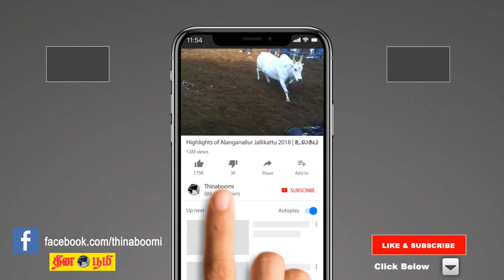Purataasi Matha Special 2021 | புரட்டாசி மாத சிறப்புகள் | September Month Special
Purataasi Matha Special 2021 | Gul;lhrp khj rpwg;Gfs;  | September Month Special
 ஸ்ரீபிலவ வருட Gul;lhrp khj rpwg;Gfs; | Monthly Predictions in Tamil | Monthly Rasi Palan | September Month Special| Purataasi Matha Special 2021 | Aavani matha Rasi palan | Horoscope | Astrology | Astrosign | Tamil Astrology | Tamil Horoscope | Rasi Palan | Josiyam | Jathagam